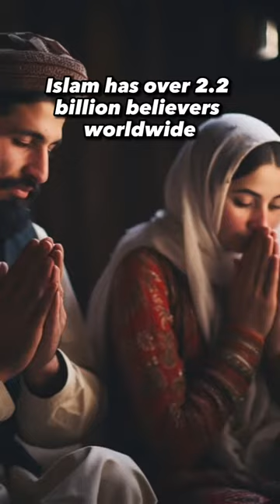the 3 MOST practiced religions in the World